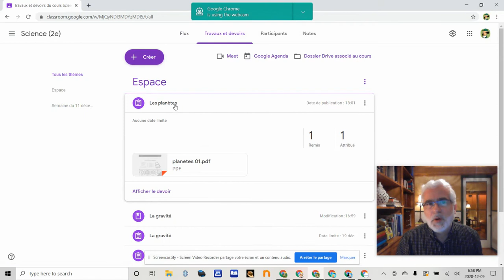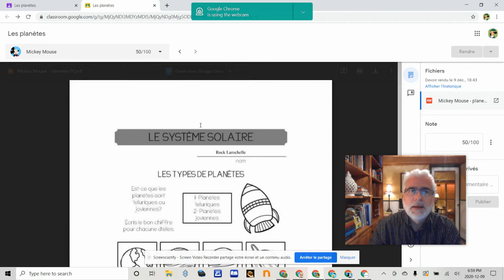12 Google Classroom - Noter la fiche de travail